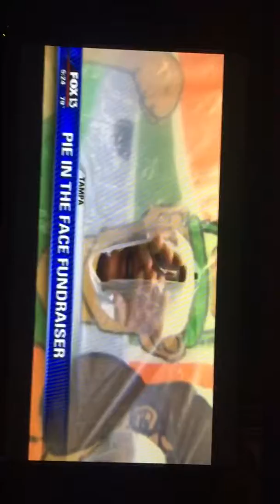F754AD1C 0E9B 492C 964E CE8CE5115CD7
Fox13 coverage for my office shenanigans in help of Metropolitan Ministries